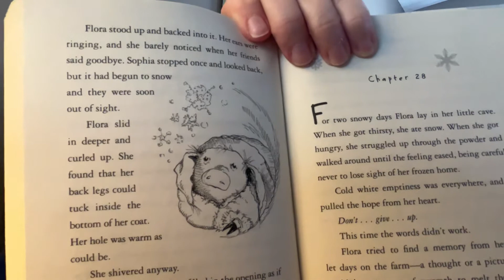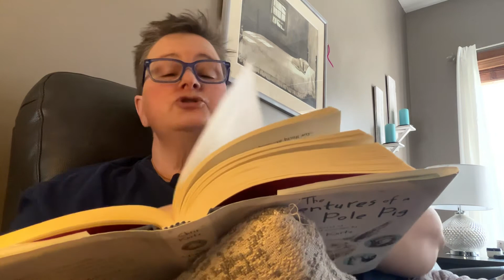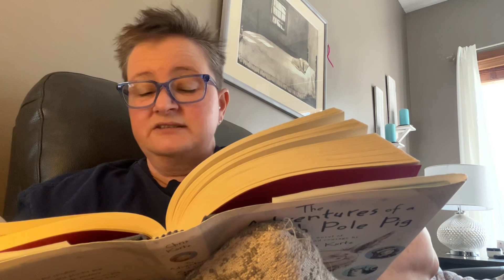Ch. 26-27-28 The Adventures of a South Pole Pig